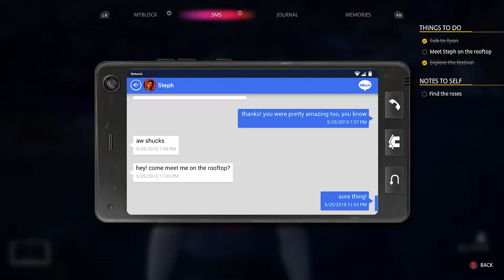LIFE IS STRANGE TRUE COLORS SERIESX WALKTHROUGH PART 4 - The Flicker